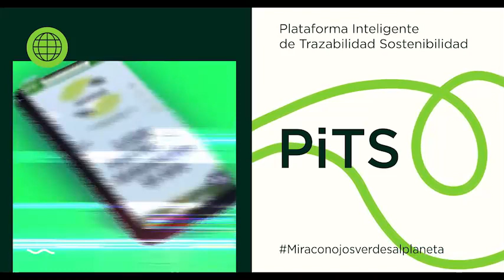SEGINUS ANIVERSARIO 5 AÑOS